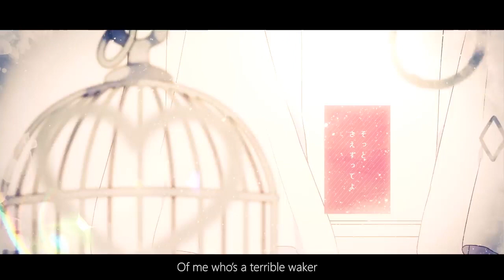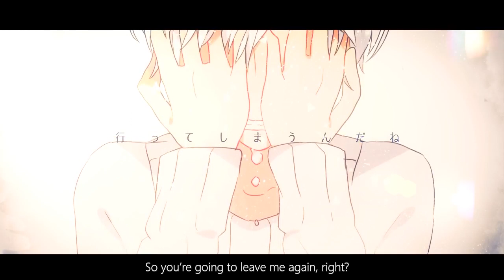【Xayr】 さえずり｜Chirp 【歌ってみた】SUB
***MP3 + A CAPELLA DOWNLOAD BELOW***

「ほらねもう一回、もう一回...遊ぼう」

Hello I love melancholic songs..

Thank you to Rezyon for the amazing mix!! He also mixed my "The Disease Called Love" cover so check it out here!

And thank you to my wife for subbing and rendering the video, we used Matchakame's awesome translation!

♢Song: さえずり｜Saezuri｜Chirp

♢Vocals: Xayr

+ A CAPELLA: Unlocks at 250 likes